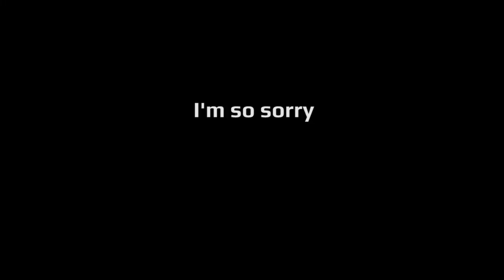Review: Metro Last Light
Chris returns to answer the question: does Metro Last Light have the right stuff to make you open your wallet?